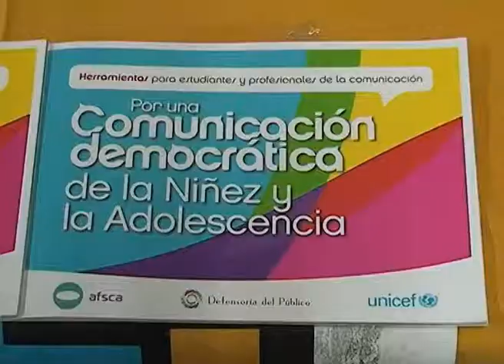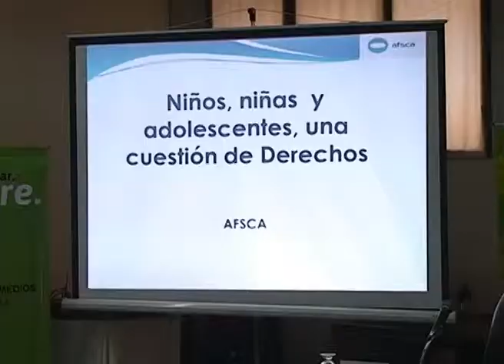CIPOLLETTI: JORNADA SOBRE LOS DERECHOS DEL NIÑO Y EL ADOLESCENTE